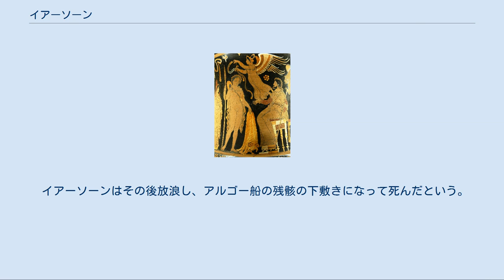イアーソーン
イアーソーン イアーソーン（古希: Ἰάσων, Iāsōn）は、ギリシア神話に登場する英雄である。
長母音を省略してイアソンとも表記される。
英語風に読むと「ジェイソン」（表記はJason）。
アルゴー船でコルキスの黄金の羊の毛皮を探索した冒険で知られる。
 イアーソーンはテッサリアーのイオールコス王アイソーンの子だが、アイソーンが死んだときにイアーソーンがまだ幼かったため、叔父に当たるペリアースが王位を継ぎ、イアーソーンはケンタウロスの賢者ケイローンに預けられた。
一説には、ペリアースに王権を奪われて幽閉されたアイソーンがイアーソーンを助けるためにケイローンのところに送ったともいう。
このころからイアーソーンには女神ヘーラーの加護があったとされる。
やがて成人したイアーソーンはイオールコスに戻って王権の回復を求めた。
この若者をイアーソーンと知らないペリアースは、若者がサンダルを片方しか履いていないことに気づいた。
実はペリアースは以前に、サンダルを片足だけ履いたものに王位が奪われるであろう、という神託を受けていたのである。
そこで王位を手放したくないペリアースは一つの条件を示した。
その条件とは、黒海の果てコルキスにあるという伝説の黄金の羊の毛皮を持ち帰ることだった。
 イアーソーンはこの難題に挑戦するために、プリクソスの子アルゴスに依頼して巨大なアルゴー船を建造し、乗組員を募集した。
募集に答えて集まったのが、ヘラクレス、双子のカストールとポリュデウケース、リュンケウス、ペーレウス（アキレウスの父）、オルペウスら50人の勇士だった。
このアルゴー号の一行をアルゴナウタイという。
アルゴナウタイは、女神アテナの祝福を受けて出発、レームノス島で歓待を受け、キオスではヘラクレスが従者ヒュラースをさらわれて一行から離脱、ベブリュクスでの拳闘試合ではポリュデウケースが活躍し、トラーキアでは怪鳥ハルピュイアたちを追い払って盲目の王ピーネウスを救い、ボスポラス海峡では絶え間なくぶつかり合う二つの大岩、シュムプレーガデス岩の間をくぐり抜けるなど、各地での冒険を経てコルキスに到着した。
 ペリアースに金羊毛の毛皮を渡すイアーソーン。
ルーブル美術館 コルキス王アイエーテースは、イアーソーンに金羊毛皮を渡すつもりはなく、逆に罠にはめようと画策して、アレースの持ち物だという火を吐く牡牛を駆って土地を耕し、そこに竜の歯をまくようにイアーソーンに依頼した。
アイエーテースにはメーデイアという魔法を操る王女がいて、このときイアーソーンに一目惚れした。
メーデイアの恋心は、ヘーラーの要請によってアプロディーテーが吹き込んだ偽りのものといわれる。
メーデイアは密かにイアーソーンと会い、自分との結婚を条件に父を裏切ってイアーソーンを助ける約束をした。
メーデイアはイアーソーンの体に炎でも剣でも傷つかない魔法をかけ、イアーソーンは牡牛を従わせることに成功した。
耕した土地に竜の歯をまくと、そこから次々にスパルトイが生まれてきてイアーソーンに襲いかかったが、イアーソーンがメーデイアに教えられたとおり大石を投げ込むとスパルトイたちは同士討ちを始めた。
さらにメーデイアはイアーソーンを金羊毛皮のある場所に案内し、見張りの竜を魔法で眠らせた。
こうしてイアーソーンは目的の金羊毛皮を手に入れた。
 イアーソーンはただちにアルゴー船を出航させたが、宝物が盗まれ、わが子もいなくなったことを知ったアイエーテースは追っ手の船団を差し向けた。
アルゴー船にイアーソーンとともに乗り込んでいたメーデイアは、一緒に連れてきていた幼い弟アプシュルトスを殺し、その亡骸を切り刻んで海にばらまいた。
追っ手の船団がアプシュルトスの体を拾い集めている間にアルゴー船は脱出に成功した。
 金羊毛皮をイオールコスに持ち帰ったイアーソーンだったが、ペリアースは王位を譲ろうとしなかった。
メーデイアは、若返りの魔法をペリアースの娘たちに教え、娘たちは父ペリアースを若返らそうとしてメーデイアに教えられたとおり、ペリアースを釜で煮て殺してしまった。
メーデイアの魔法の力は民の恐れるところとなり、イアーソーンはイオールコスの王位を継ぐどころか、国にいられなくなってコリントスに逃れた。
 コリントス王クレオーンは、イアーソーンを歓迎し、その人柄を気に入って娘グラウケーとの結婚話を持ちかけた。
イアーソーンは、メーデイアとの間に子供もできていたが、メーデイアの凄まじいやり口を次第に忌み恐れるようになっていたため、...